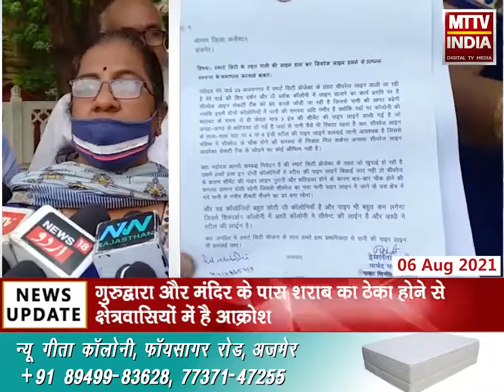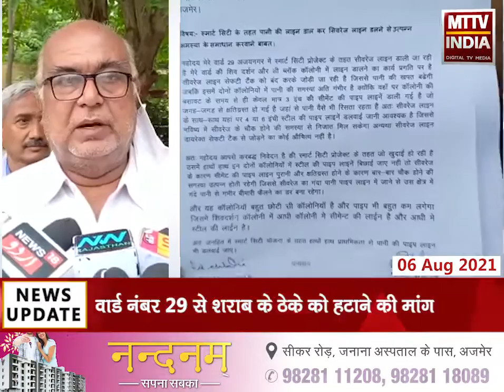Ajmer |वार्ड नंबर 29 से शराब के ठेके को हटाने की मांग | MTTV INDIA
वार्ड नंबर 29 से शराब के ठेके को हटाने की मांग
गुरुद्वारा और मंदिर के पास शराब का ठेका होने से क्षेत्रवासियों में है आक्रोश
वार्ड की अन्य समस्याओं को लेकर क्षेत्रवासियों ने जिला कलेक्टर को सौंपा ज्ञापन